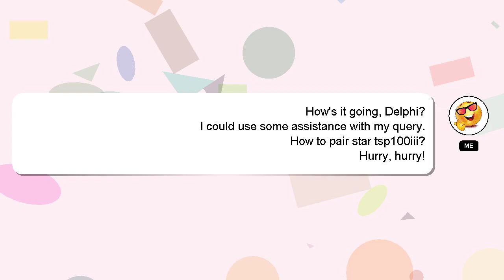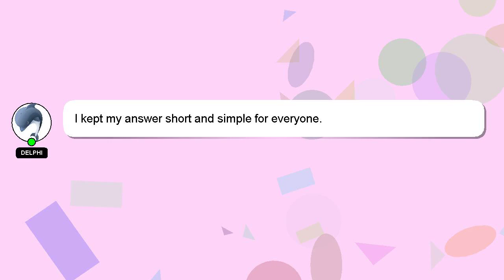How to pair star tsp100iii?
An introduction to myself in a few words, Good day, I am Delphi. I am happy to help you with your questions. - How to pair star tsp100iii?

If you have specific questions that need answers, please don't hesitate to comment or chat with me. If you provide an answer, I will 'heart' it as a sign of gratitude.

*2 What we are experimenting :*